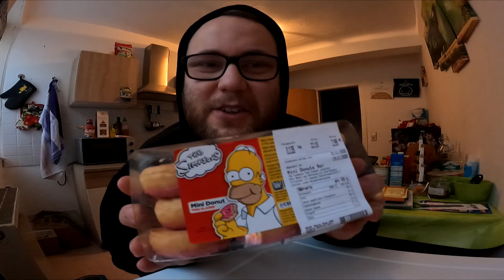Donut Challenge | 9 DONUTS in 3 MIN vs Kanal Fenomenal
Kanal Fenomenal hat es vorgemacht : 8 DONUTS in 4 MINUTEN !!!
Kann Ramses das toppen ?